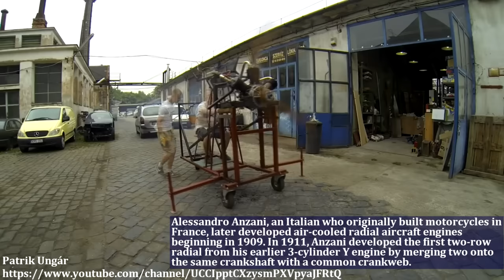100 Years of Big Aircraft Engines And Their Starting Up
Embark on a powerful voyage through time, tracing the monumental development of aircraft engines over a century. Marvel at the inaugural 4-cylinder engine that powered the Wright Brothers' historic 1903 Flyer, revel in the rhythm of Ranger's iconic 6-cylinder 6-440 and 12-cylinder SGC-770, witness the beauty of the Curtiss OX-5 and the Liberty L-12. Traverse through time as we showcase the Allison V-1710's prowess, the Anzani's elegance, the Le Rhone 9C9's artistry, and the audacious 28-cylinder Pratt & Whitney R-4360. The journey doesn't stop there, it soars to new heights with the Bristol Centaurus, Junkers Jumo 004 Turbojet, Klimov VK-1F Turbojet, and the innovative Allison T63 Turboshaft. This visual symphony of mechanical marvels is more than just an overview; it's an ode to the artistry, ingenuity, and evolution of flight. Join us as we pay tribute to these mighty titans of the skies!